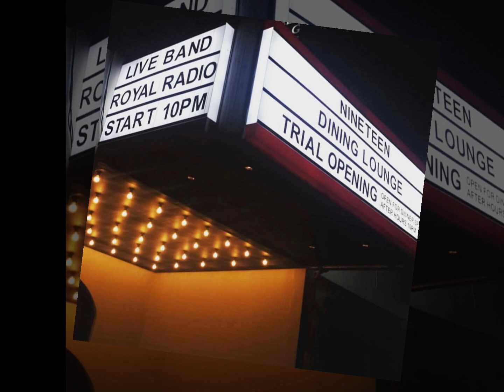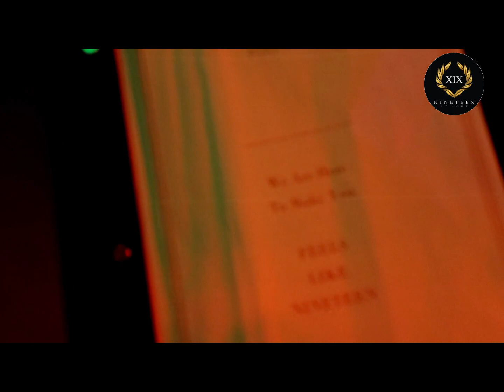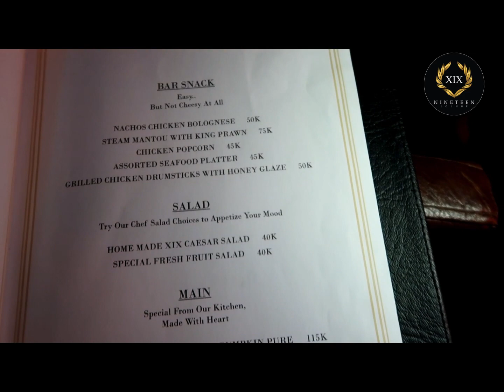BEST IN BALI..NEW BAR & LOUNGE IN TOWN - NINETEEN LOUNGE BALI l MOVLOG21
Venue : @nineteenloungebali
Jalan Petitenget No.100, Badung - Bali